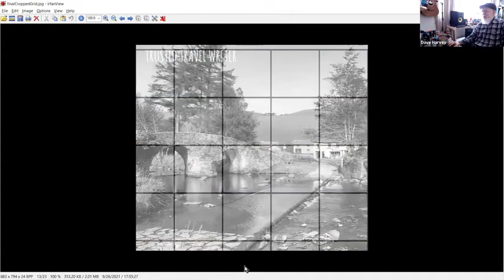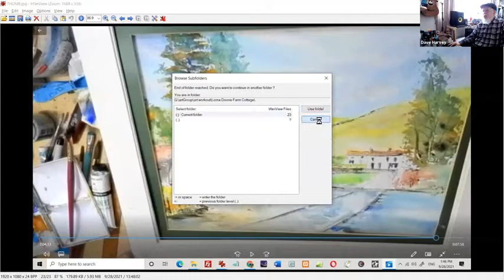Lawrence of Arabia Watercolour Demo with David Harvey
Lawrence of Arabia - Warercolour Demo - with David Harvey - Worts n all   - A Dramatic Portrait Study this one - a nice confidence booster full of advice and information to have ago youself,  - regards David - ref idea  FB copyright remains with the author..